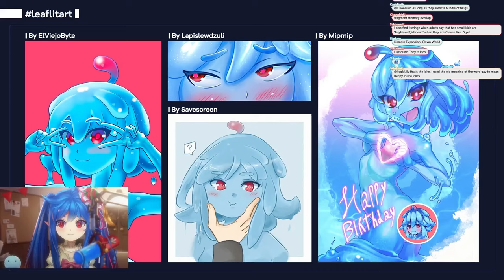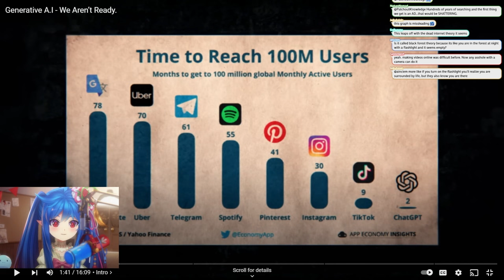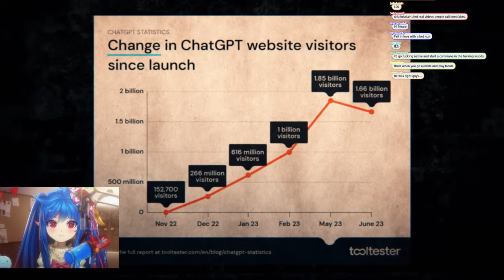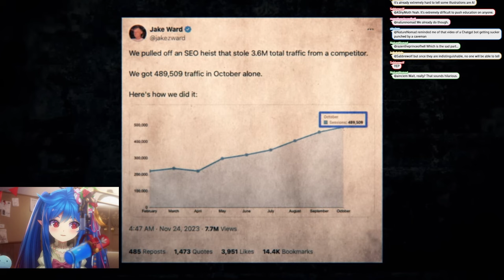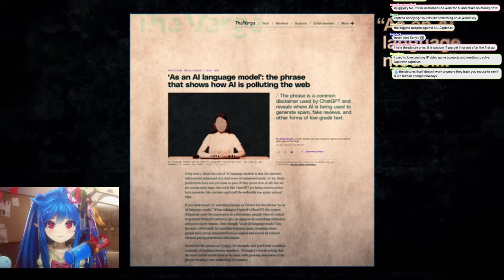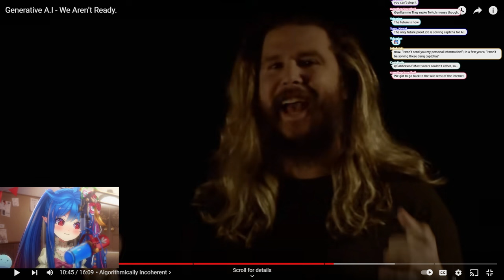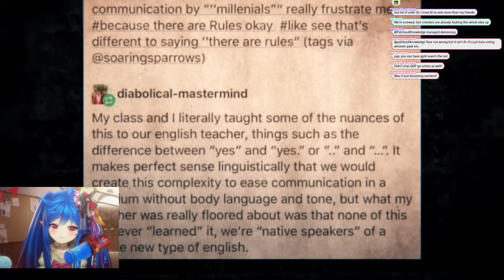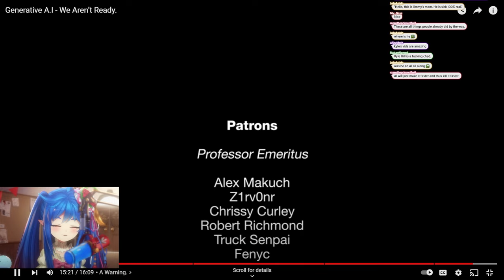A.I is becoming dangerous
Hello, Adventurers! It's your digital world explorer, Leaflit, back again to dive into another thought-provoking topic. Today, we're reacting to a video that piqued my curiosity and might just change the way we look at the future of technology. The video in question? "Generative A.I - We Aren’t Ready" by the insightful Kyle Hill.

In this captivating piece, Kyle Hill opens our eyes to the rapidly evolving world of Generative A.I., highlighting its boundless potential and the unforeseen dangers that come with it. As we stand on the brink of a new era in artificial intelligence, questions about ethics, societal impact, and the human-A.I. relationship are more relevant than ever.

What you'll discover in this reaction:

• An overview of Generative A.I. and its potential to revolutionize various industries.
• The ethical dilemmas and challenges that could arise with the advancement of A.I. technologies.
• My personal reflections on how we, as a society, can prepare for the changes A.I. is set to bring.
• A discussion on the balance between innovation and the preservation of human values in the age of A.I.

As we react to Kyle Hill's enlightening video, I invite you all to join me in contemplating the future of A.I. and its implications for humanity. It's a conversation that affects us all, whether we're tech enthusiasts, skeptics, or somewhere in between.

What are your thoughts on the rapid development of Generative A.I.? How do you feel about the future it's shaping for us? Let's get a meaningful discussion going in the comments below.

Your support helps us explore more fascinating topics and create content that sparks curiosity and conversation.

Thanks for tuning in, Adventurers. As we navigate this ever-changing digital landscape, remember to keep an open mind, question everything, and always stay leafy!